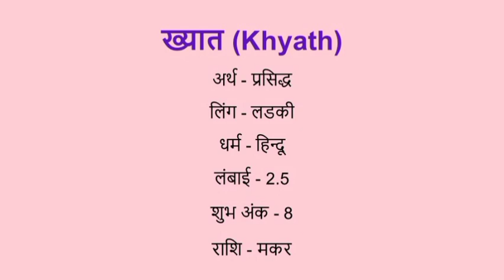Khyathi name meaning in hindi | khyathi naam ka matlab kya hota hai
Khyathi naam ka matlab
Khyathi name meaning in hindi
Khyathi naam mane k